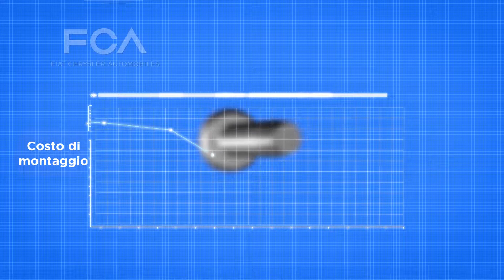REMINC & CONTI Fasteners Product Overview - Italian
An overview of TAPTITE®, REMFORM®, and POWERLOK® fastener families by REMINC & CONTI Fasteners. Italian Translation.